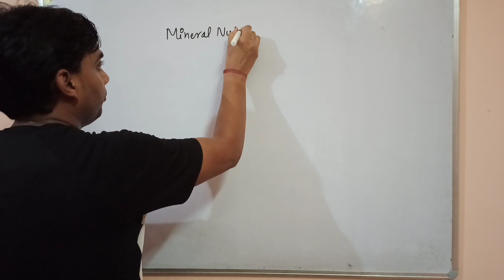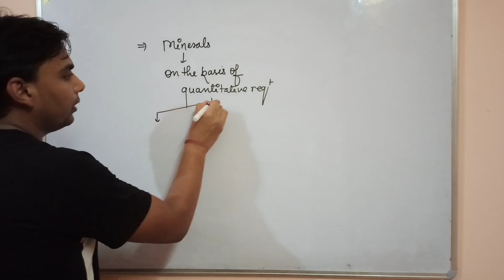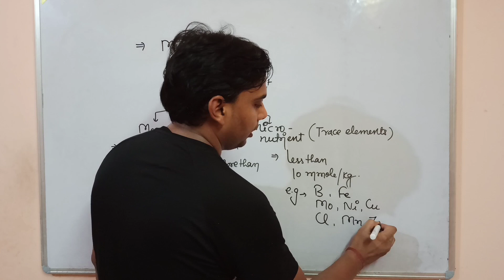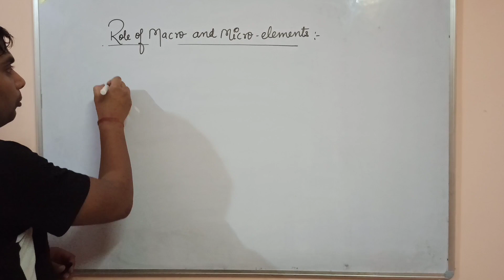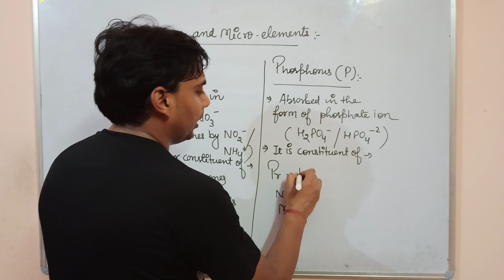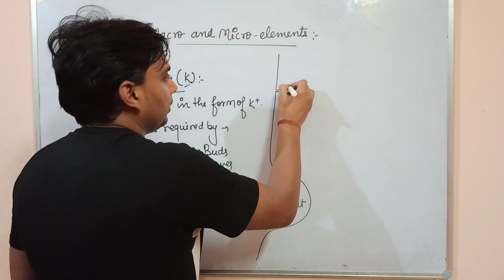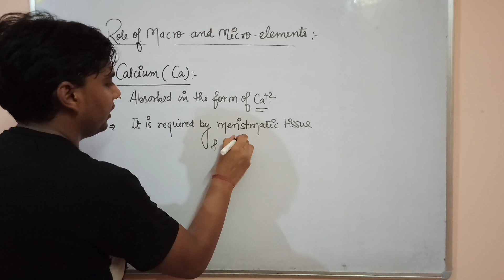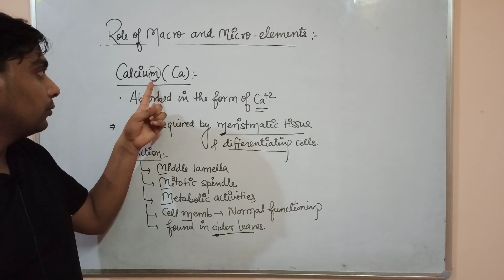mineral nutrition by tricks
mineral nutrition part 1